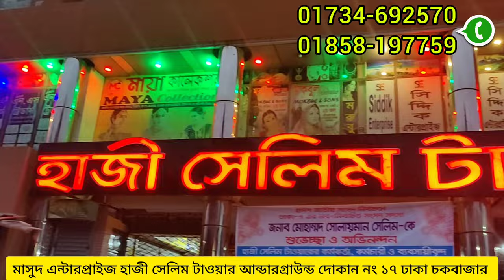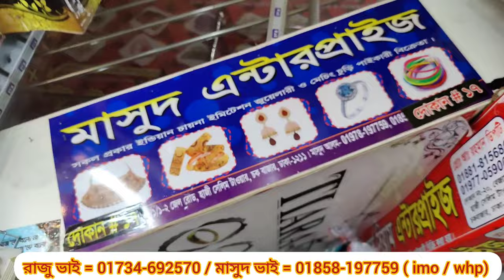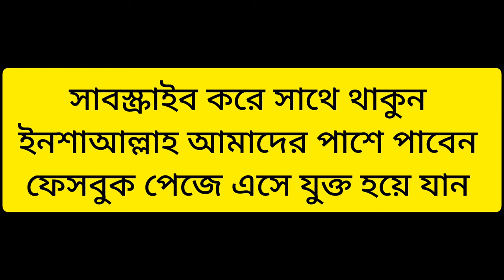ইন্ডিয়ান ইমপোর্টার থেকে ২০২৪ জুয়েলারি ক্রয় করুন। বিয়ের সেট ডায়মন্ডকাড হারসেট পাইকারি দামে ক্রয় করুন👍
দোকানের ঠিকানা: মেসার্স মাসুদ এন্টারপ্রাইজ দোকান নং ১৭ ( আন্ডারগ্রাউন্ড)  হাজী সেলিম টাওয়ার, চকবাজার, ঢাকা
নাম্বার = রাজু ভাই = ০১৭৩৪-৬৯২৫৭০ ( imo+ whp)
মাসদু ভাই = ০১৮৫৮-১৯৭৭৫৯

পরবর্তী আপডেট পেতে ফলো করে পাশে থাকুন 🥰

jewellery collection wholesale market, gawsia market jewellery, dhaka cloth market,wholesale Mar in Bangladesh, chandni chock jewellery market,begum bazar wholesale jewellery shops,
জুয়েলারি পাইকারি মার্কেট চকবাজার, জুয়েলারি পাইকারি বাজার,কসমেটিক পাইকারি বাজার,কসমেটিক পাইকারি মার্কেট,কসমেটিক পাইকারি দোকান,কসমেটিক ব্যবসায়ের আইডিয়া,jewellery collection,jewelry dhaka xyz,jewellery jewellery, jewellery wholesale market in dhaka, বিয়ের গহনা কালেকশন, বিয়ের গহনা সেট, jewellery wholesale price in Bangladesh 2024, cosmatic wholesale price in Bangladesh 2024, জুয়েলারির দাম ২০২৪, কসমেটিক পাইকারি ২০২৪, জুয়েলারি পাইকারি দাম ২০২৪,